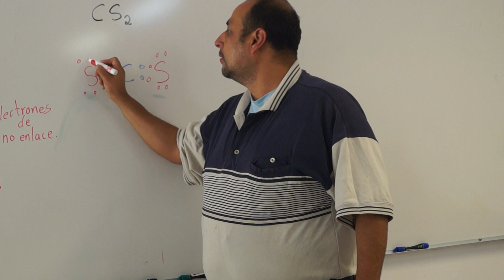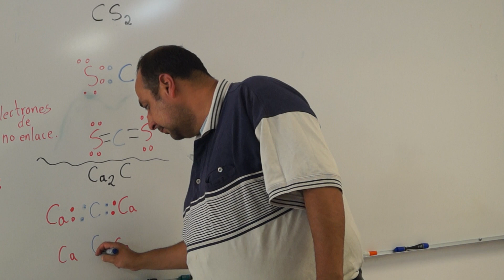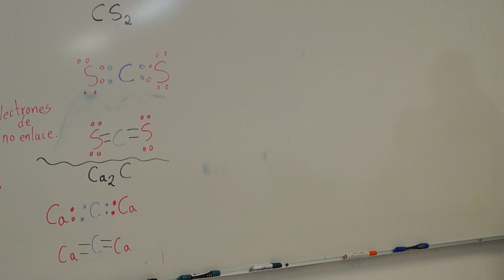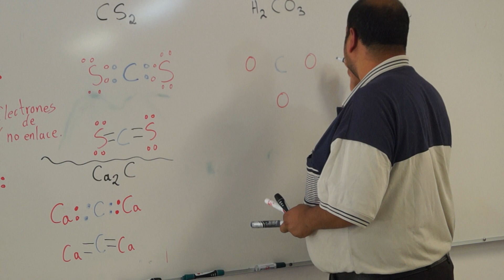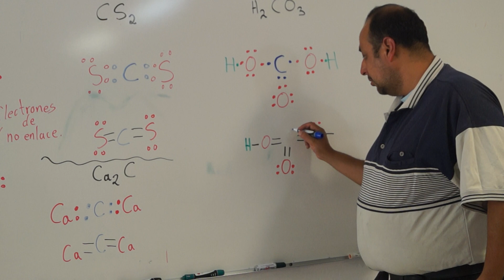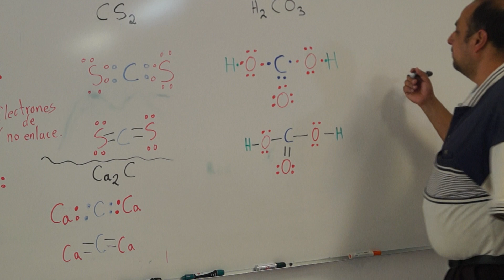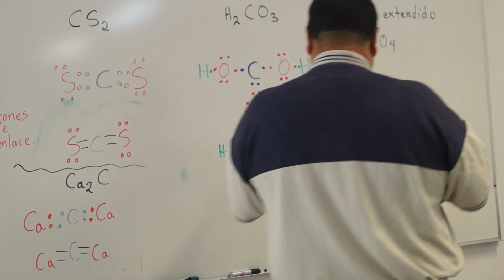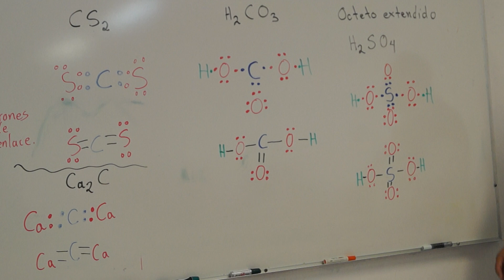Estructura de Lewis 2